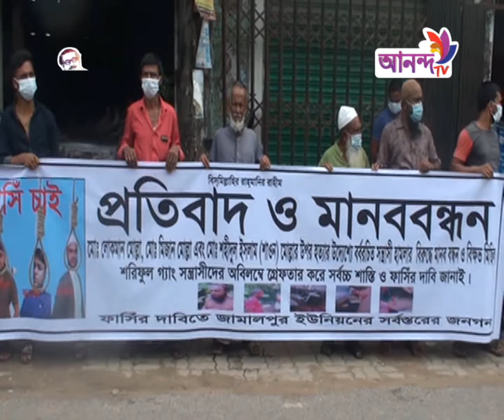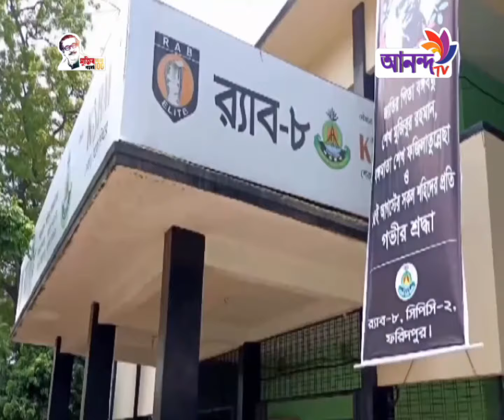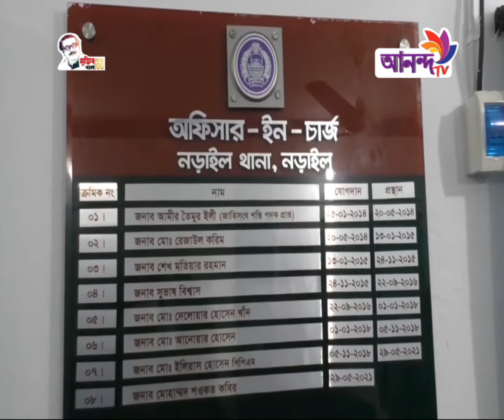Prime news 12 08 21 আনন্দ টিভির দিনের শীর্ষ সংবাদ Ananda TV.